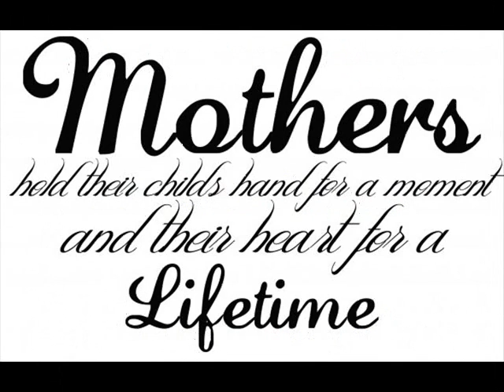BREAD-Everything I own - cover Howard Teschner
FOR ALL THE MOMS